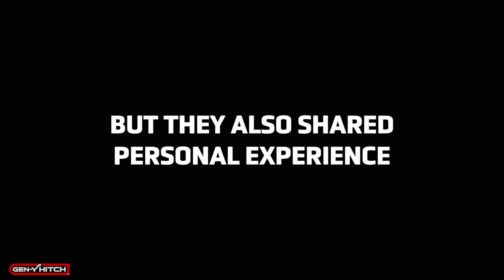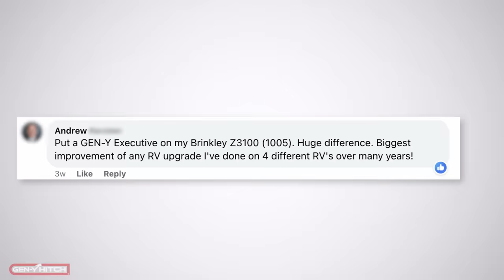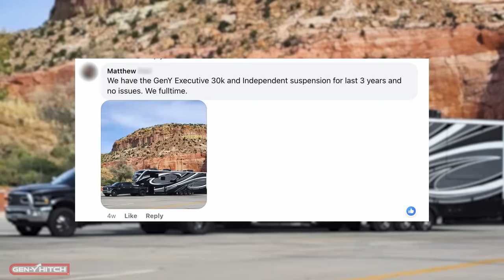Brinkley RV Users Share Their Experiences with the GEN-Y Pin Box!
Dominick and Nate from Brinkley RV share their personal experiences with the GEN-Y pin box, the EXECUTIVE. We also had a surprise guest: Craig and Victoria from Wild RV Life stopped in to see our facility and share their own testimonial! Check out their channel to hear about their newest adventure on the road in their Brinkley RV with GEN-Y pin box!

00:00-00:31 Intro
00:32-02:18 Dominick Testimonial
02:18-04:56 Nate Testimonial
05:21-09:52 Wild RV Life

The Product: The GEN-Y EXECUTIVE is our popular 5th Wheel Pin Box Replacement. The TORSION-FLEX Technology built into the hitch is what makes it the smoothest riding pin box on the market. The rubber torsion arms built inside the hitch absorb up to 90% of the inertia between truck and trailer, allowing the two to move independently. This removes chucking and bucking created by bumpy roads, and leaves you with a smooth, stress-free towing experience.

for our full selection of products and services.

Special thanks to Brinkley RV for their support!